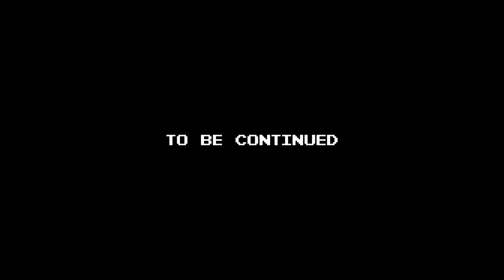THE LEGEND OF ZELDA: BREATH OF THE WILD - Part 4 / Memory from the Past